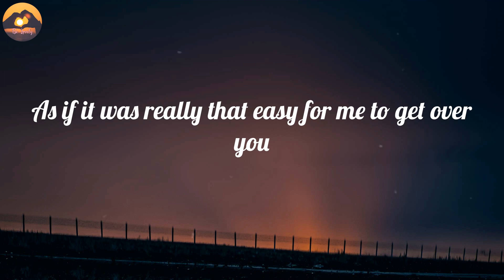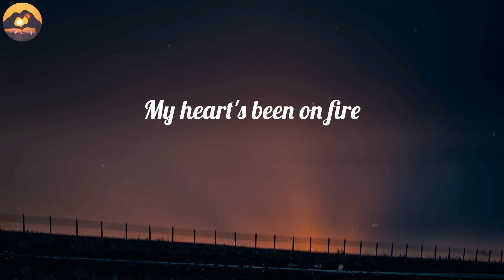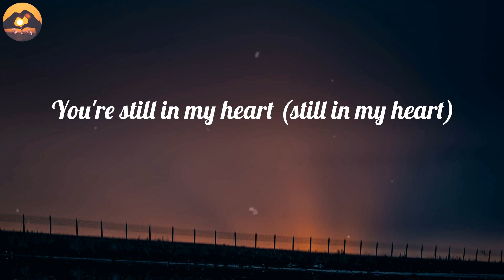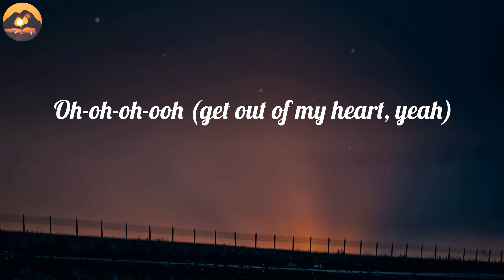Rosa Linn - SNAP (Lyrics)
LYRICS:
Oh-oh-oh-oh
'Cause I might snap
Oh-oh-oh-oh
Oh-oh-oh-oh (snap)
Oh-oh-oh-oh (snap)
Get out of my heart
Oh-oh-oh-oh